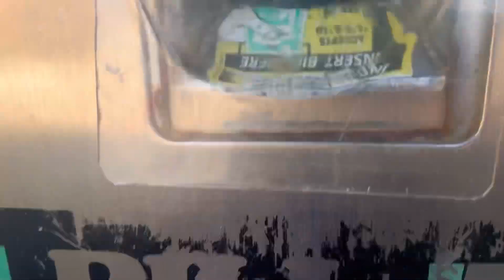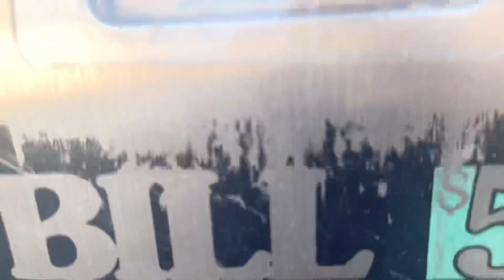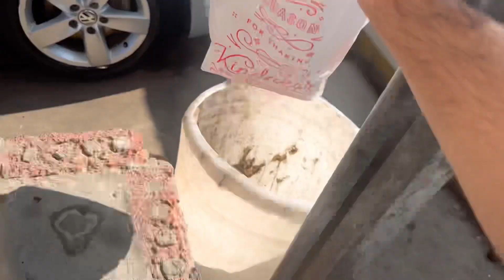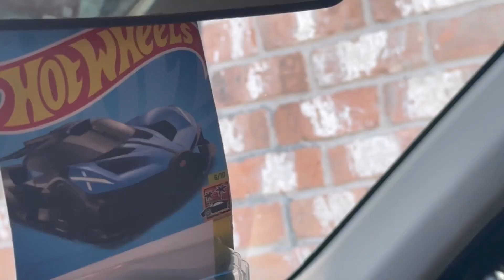detailing my car 🧼￼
INSTAGRAM just a kid with a camera